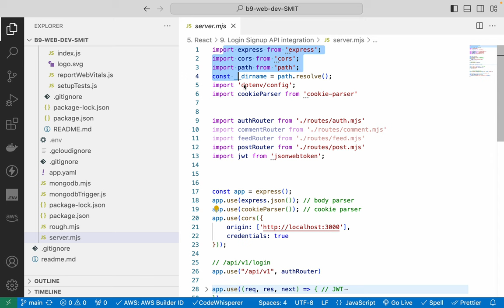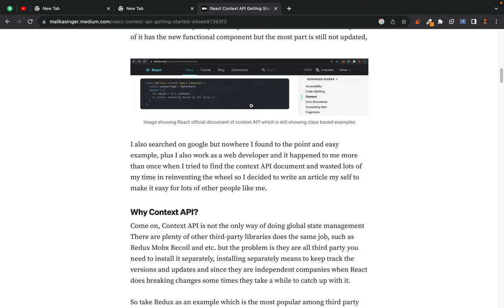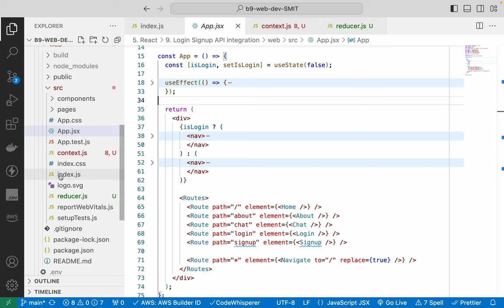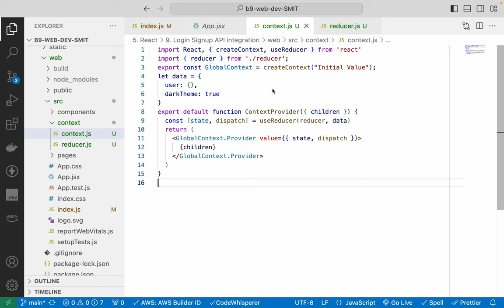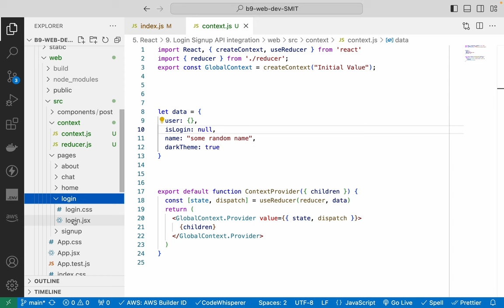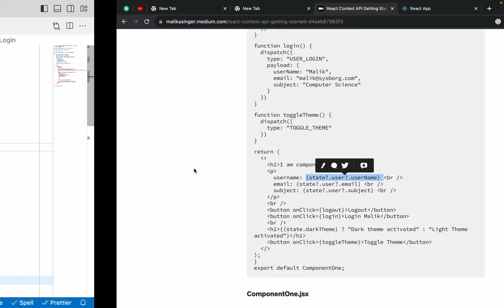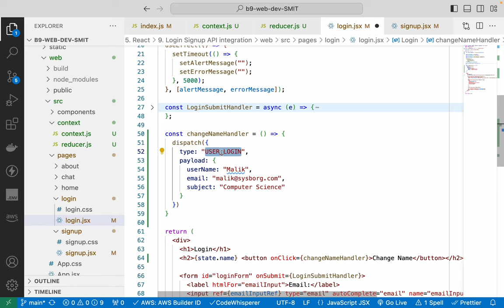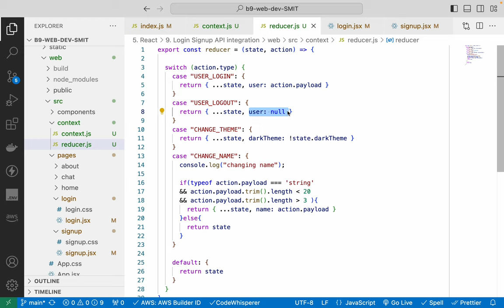149. React Context API Crash course - complete tutorial of real world use case of React context API